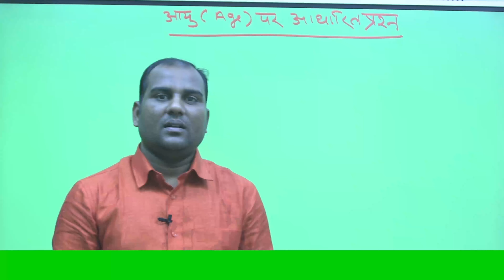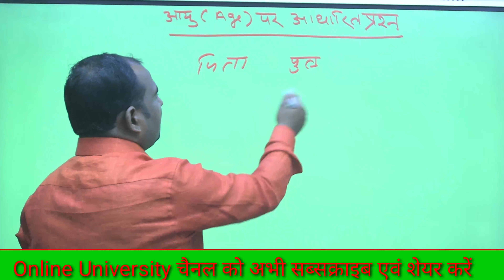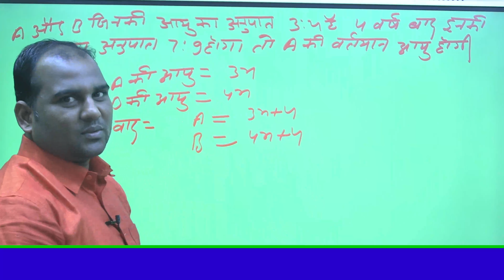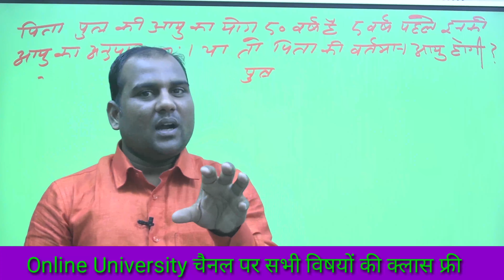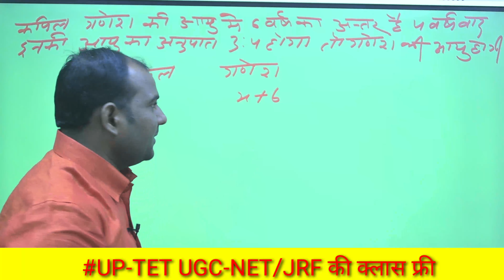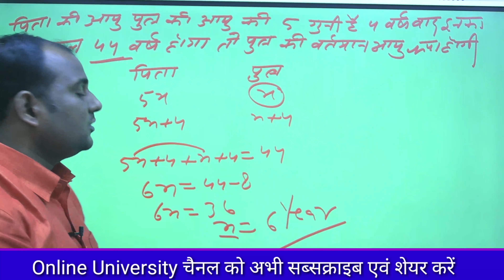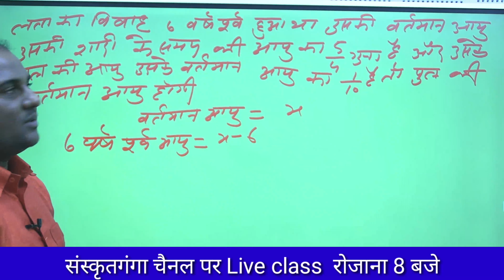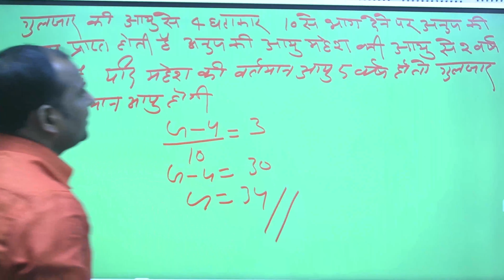Math#Lecture-21#By_Ajay sir#onlineuniversity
यह चैनल विभिन्न प्रतियोगी एवं एकेडमी परीक्षाओं को ध्यान में रखकर बनाया गया है जिसका मुख्य ध्येय UGC-First paper को विश्वस्तरीय स्तर के विद्धानो के माध्यम से मार्गदर्शन करना है। यह चैनल  राज्यस्तरीय प्रतियोगी परीक्षाओं की तयारी हेतु समर्पित है।
onlineuniversity